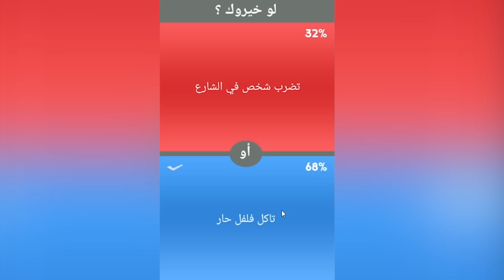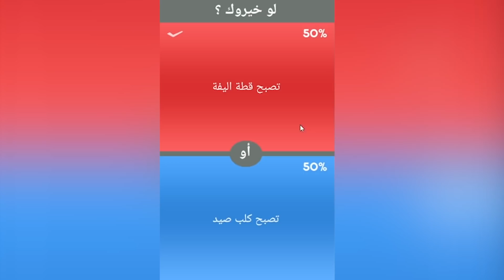لو خيروك بين أهلك أو جنسيتك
لو خيروك بين المال و الشهرة واش تخير؟ لعبة طريفة و خلاص

Ki tweli Alpha m3a Lamine 7yatek automatiquement tetssegem 😄

Pnzoi Corporation ™ ©